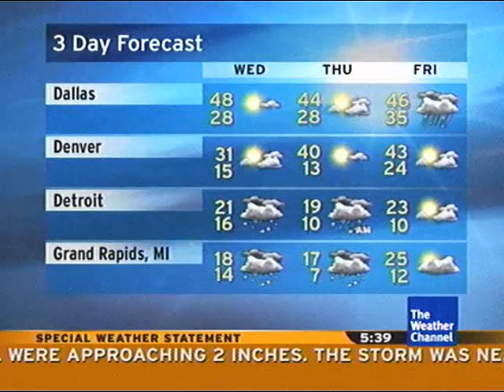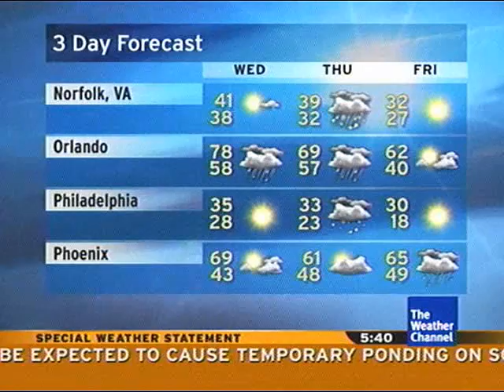TWC - Satellite Forecast, w/ Orange LDL Crawl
With TWC's LOT8's outage from January 21nd, the LDL crawl from the Intellistar was able display special weather information over satellite feed. Also, notice how the song changes throughout the forecast. This is also the final satellite.

Date: 1/22/08 @ 5:38 P.M. EST
Location: Orlando, FL